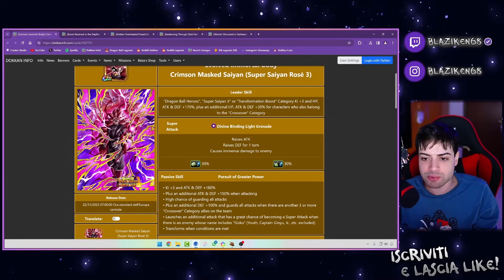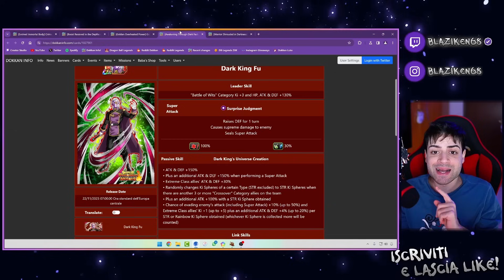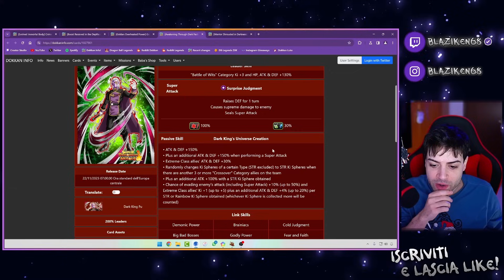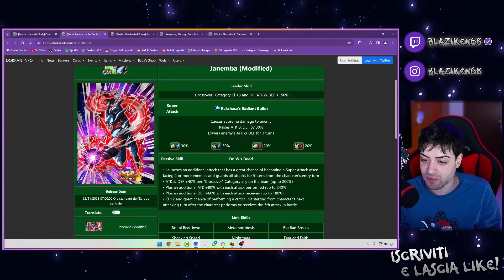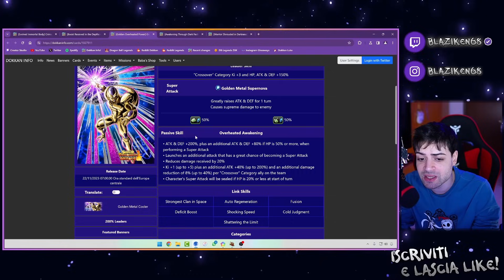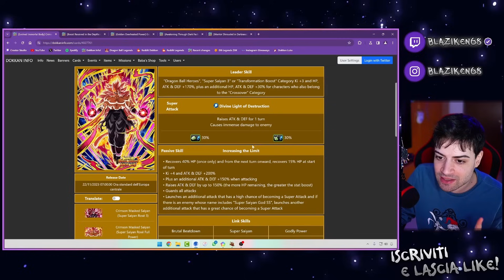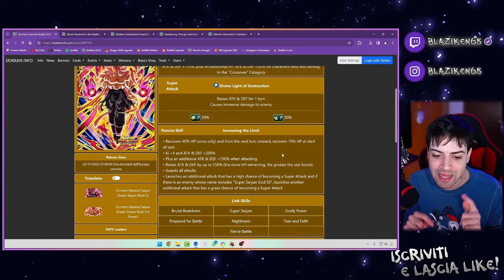MA CHE VUOL DIREEE!? 😂 SUPER SAIYAN 3 ROSÈ + HEROES EXTREME SHOWCASE | DBZ DOKKAN BATTLE ITA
Showcase di SSJ3 Goku Black Rosè su Dragon Ball Z Dokkan Battle ITA